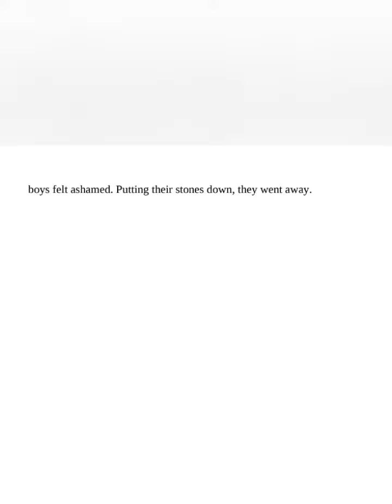Read along with Auxilia - The boys and the frogs story